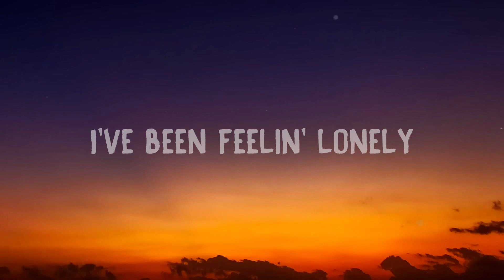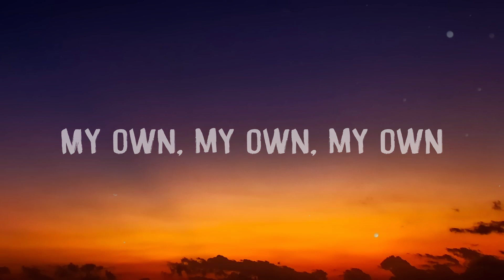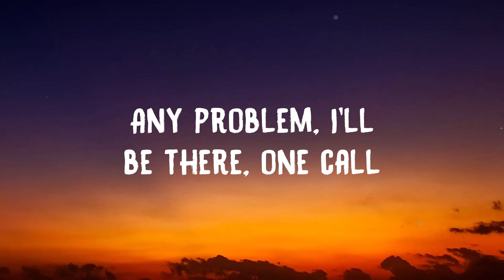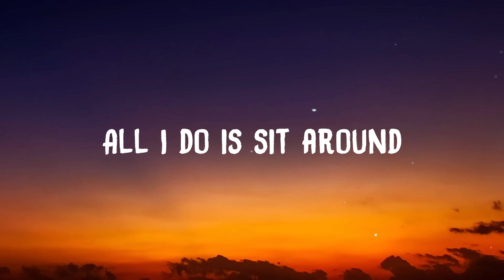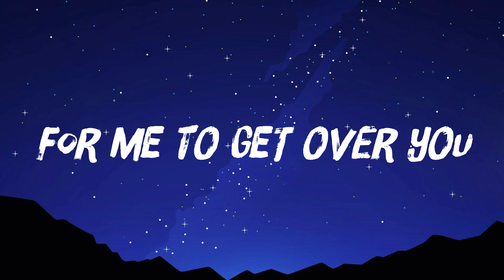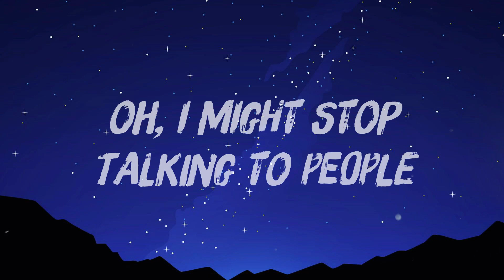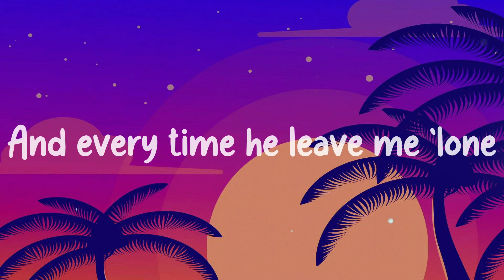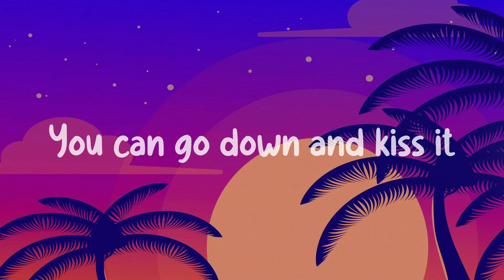Better Days - NEIKED, Mae Muller, Polo GLyric Video🥃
Better Days - NEIKED, Mae Muller, Polo GLyric Video🥃  I've been feelin' lonely
  Oh, it's been so long on my own
  My own, my own, my own
  Livin' in a haze
  Stayin' in the shade
  All I do is sit around
  And wait for better days
  I could use a break
  Can I get an Amen
  Uh, uh
  Now it's three hundred K
  When my day ends
  Do you remember last night
  Cause I blacked out
  In that all white dress
  With her back out
  Said be careful with her heart
  Cause it's fragile
  And thinkin' 'bout her past
  Make her lash out
  See, with me
  It ain't no worries at all
  Fan of you
  I hang pictures on my wall
  Ap on my arm
  And it's shinin' bright, uh
  Sit around, sit around
  Sit around and wait